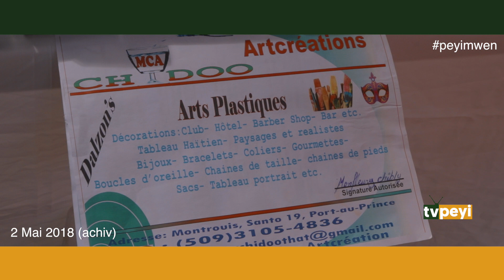Premye Edisyon Fwa Atizanal - Groupe Saint-Paul de Montrouis | 2 Mai 2018